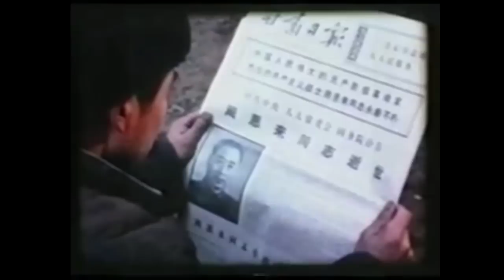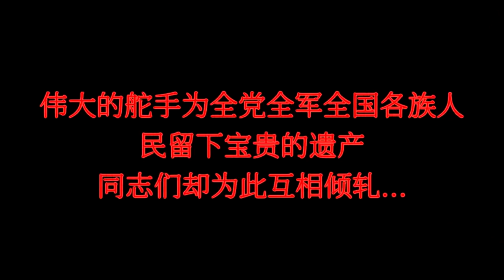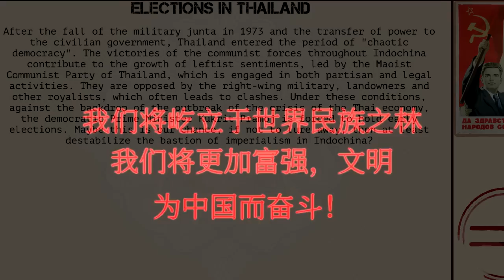China: Mao's legacy (Chinese trailer)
Steam:
Year 1976, the stormy Cultural revolution has died down, hard times of hongweibing and public critics are coming to an end. Old and sick Mao Zedong will soon leave China to his comrades from CPC. The Cold War is coming into a new phase and only you will determine what will China become and what place will it take in the world.